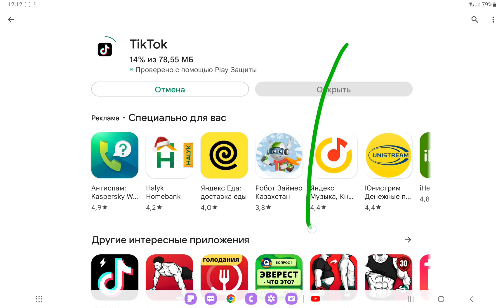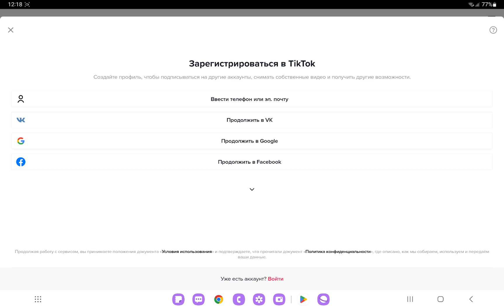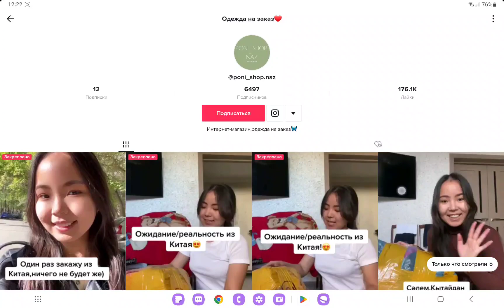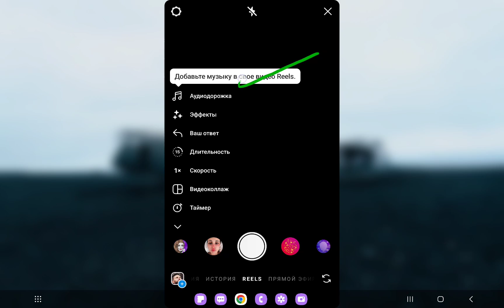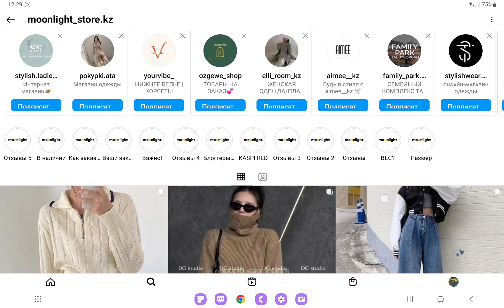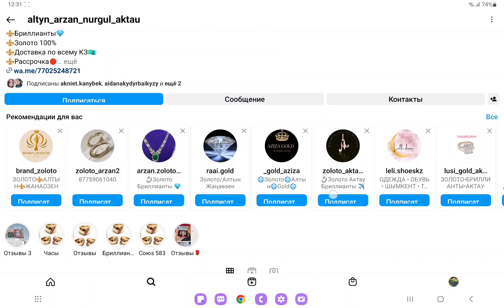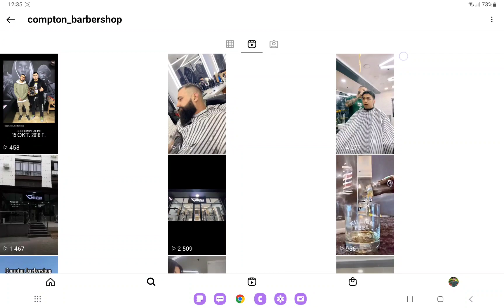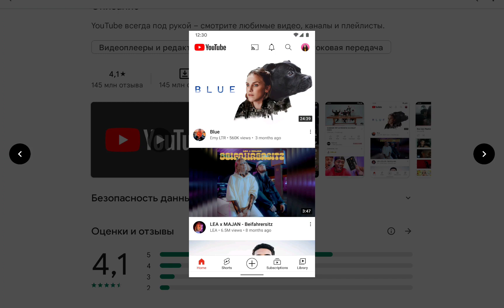Интернет арқылы ақша шығармай клиент қалай табады